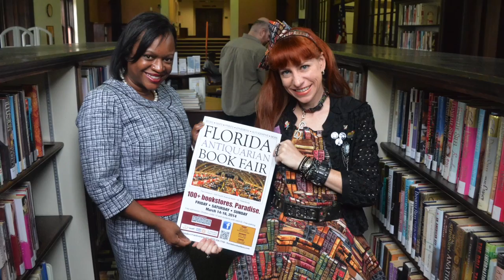The Stand-Up Librarian interviews the Deputy Mayor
Stand-Up Librarian Meredith Myers met up with her old friend from high school, Kanika Tomalin, who is now deputy mayor of the City of St. Petersburg. They share an abiding interest in books and reading, and had a chance to catch up (quietly, of course) at the Mirror Lake Branch Public Library and chat about the 33rd annual Florida Antiquarian Book Fair.

Meredith holds a master's degree in library science, works as a stand-up comedian, designs literary-themed clothing and accessories, and is a big fan of the Florida Antiquarian Book Fair, where she sold her first book-themed purse three years ago.

The Florida Antiquarian Book Fair features more than 100 dealers in books of every age and subject matter, antique maps, prints, autographs, ephemera and more. The 33rd annual Florida Antiquarian Book Fair will be presented in The Coliseum in St. Petersburg on March 14-16, 2014.